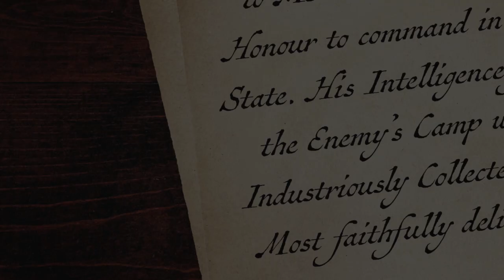Makematic: James Lafayette - Revolutionary Spy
Born enslaved, James Lafayette became one of the most important Patriot spies of the American Revolution, helping to gather vital information on the British Army. His work helped the United States secure independence.

Support for this learning resource has been provided by a generous grant from the Pritzker Military Foundation, on behalf of the Pritzker Military Museum & Library.